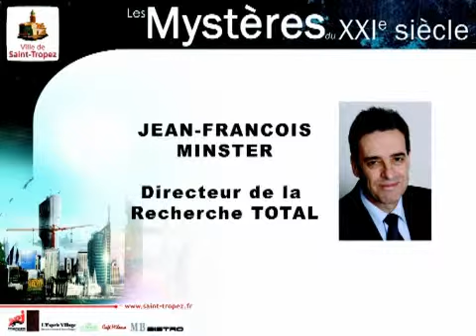Les mystères 2010 : Jean-François Minster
L’énergie dans un monde aux ressources limitées
Jean-François Minster
samedi 10 décembre de 9h30 à 13h
Vidéo, 18'07"